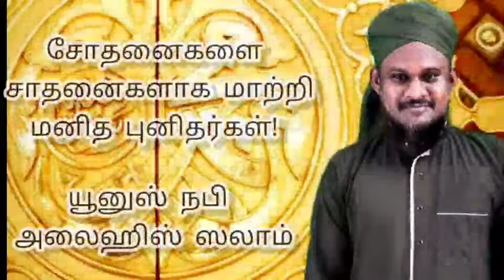யூனூஸ் நபி (அலைஹிஸ் ஸலாம்)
சோதனைகளை சாதனைகளாக மாற்றிய மனித புனிதர்கள்! யூனூஸ் நபி அலைஹிஸ் ஸலாம்